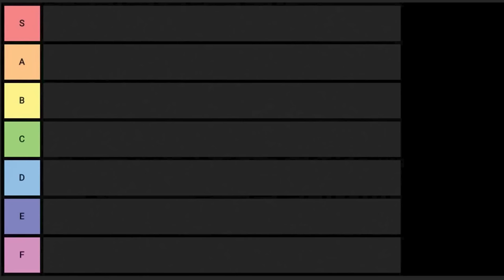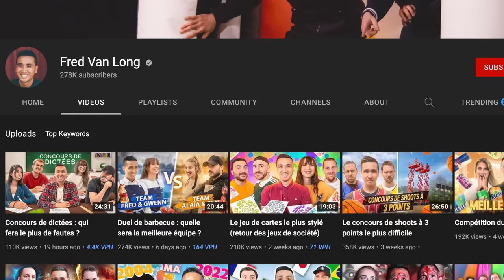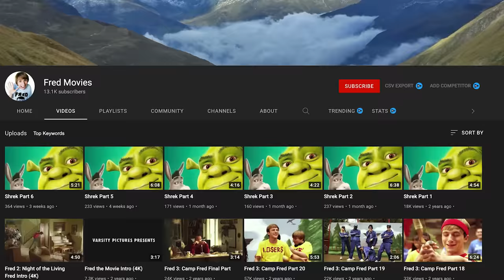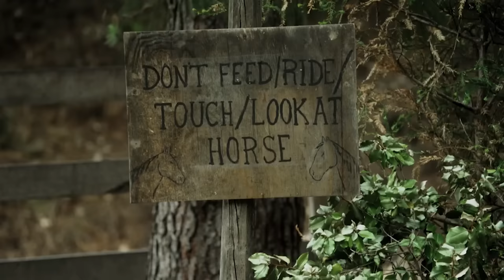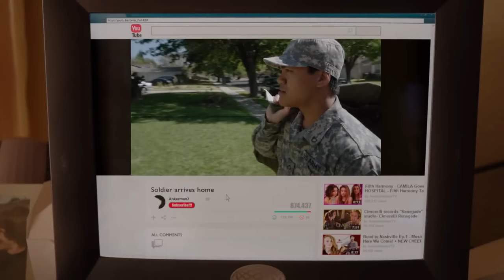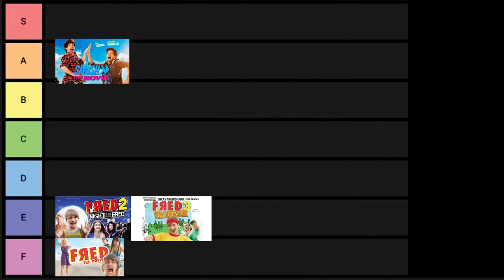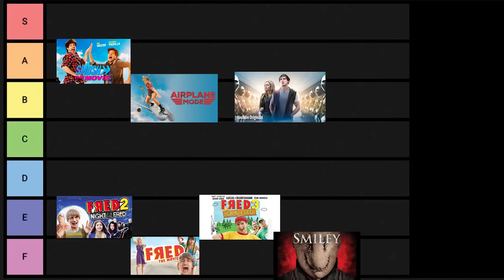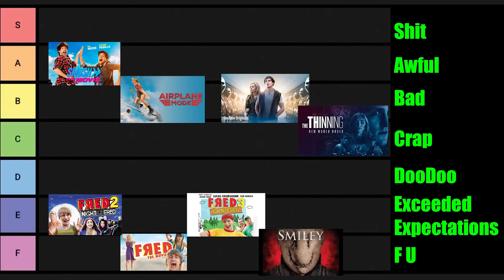The Cursed World Of Terrible YouTuber Movies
Bitcoin Wallet:
19wzQvW9goX9NbnTU2vGJ4VPDS7axwWz6D

I love bad movies as much as the next person, but have you ever wondered just how bad YouTuber movies are? Well fear not, because I have created a compilation of the worst YouTuber movies available! What do Fred, Shane Dawson, and Logan Paul all have in common? They feature in this lengthy movie review! Is it The Thinning? Smiley? Fred 1-3? Place your bets now.